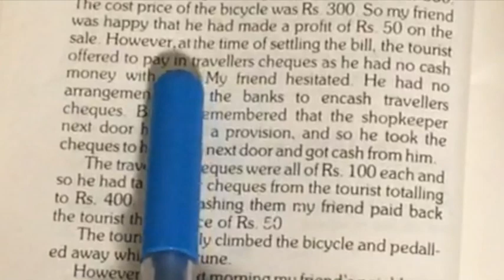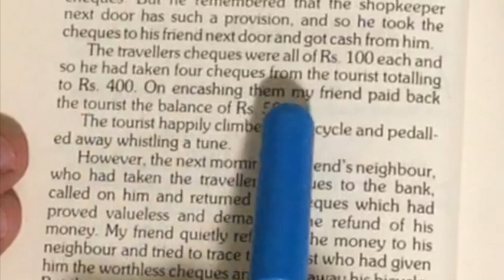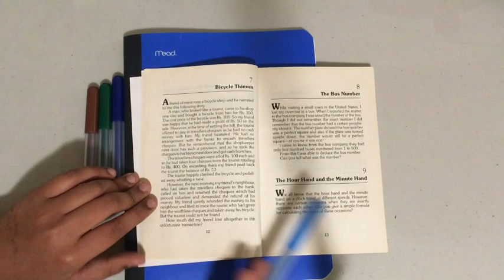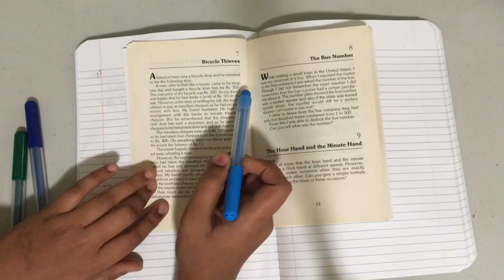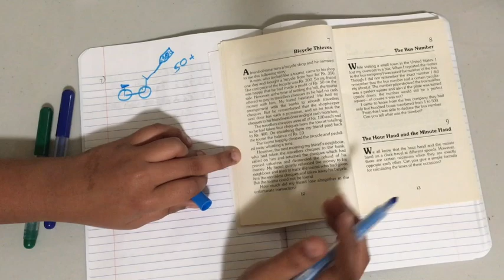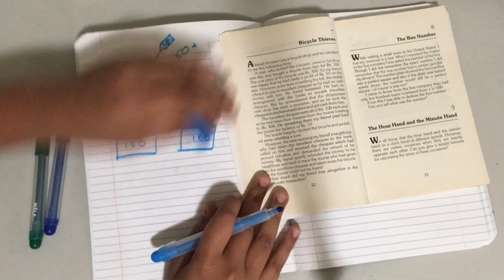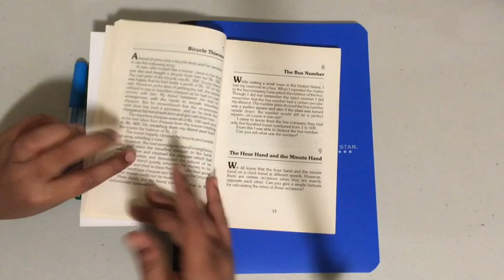Shakuntala Devi (Puzzles To Puzzle You) [Question 7]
This video is about the seventh question of Shakuntala Devi's book "Puzzles To Puzzles You".